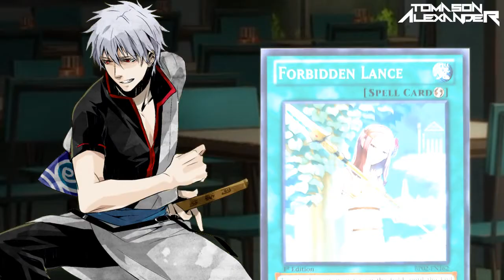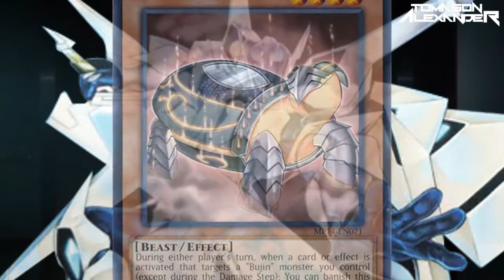Saga Sociedad de Demonios (Duelos Yugioh) Capitulo 16, Tomas, Juan y Diego vs Sociedad parte 3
Nuevo cap! espero que lo disfruten.